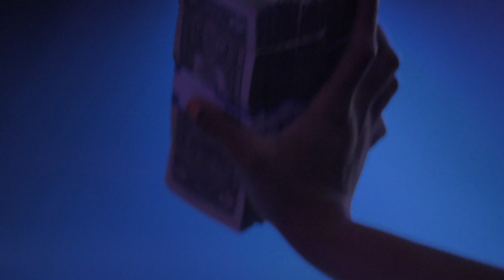Donnie B Single Release Party in ATL Hosted By Dj Holiday and Puff The Mayor (March 24, 2021)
First Booking of 2021 in Atlanta, Ga